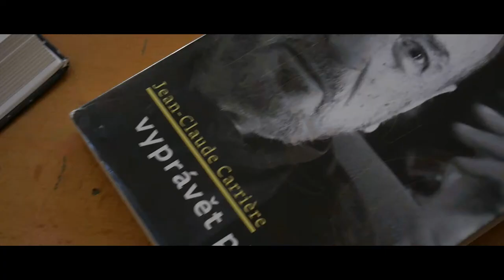START FILM FEST: START FILM FEST 2018 – čtvrtek 9. 8.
Shrnutí závěrečného dne třetího ročníku START FILMu: workshop dramaturgie, návštěva z České televize, slavnostní zakončení a předávání cen nejlepším studentským filmům.
Štáb: Stanislav Křivánek, Filip Kýn, Radek Gottwald, Michael Majkut, Jiří Rožnovský, Matěj Zlatev, Petr Tichoň.
Pedagogické vedení: František Mach.